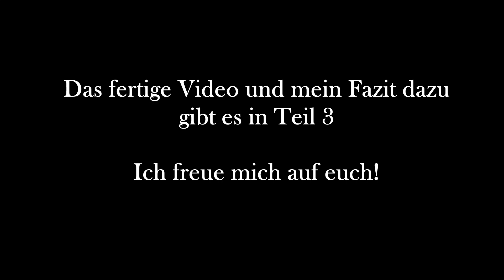Puzzle With Me! - Schmidt Puzzle - Cinderella Thomas Kinkade - Teil 2 - Speedbuild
Heute geht es weiter mit dem tollen Cinderella Puzzle von Thomas Kinkade!
Schaut euch meinen Puzzlevortschritt im Speedmodus an!

Das Puzzle wurde von mir selbst bezahlt. Gegebenenfalls "Werbung wegen Markennennung".